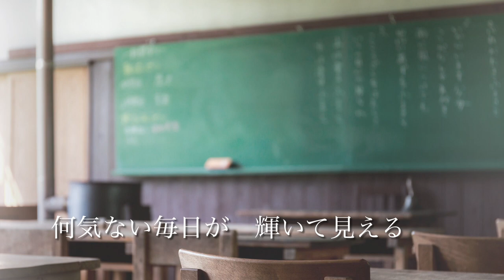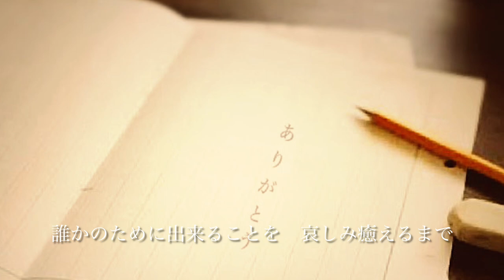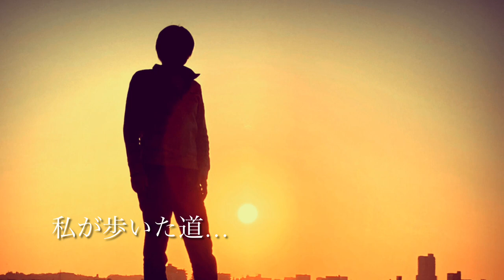道 ー明日はきっと、最高のはじまりー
作詞/作曲　山本富士夫

胸はまだ痛むか
そんなとき空を見ろよ
やがていつか その涙は明日への道だ

この夜をのり越えて
夜明けを信じていこう
何気ない毎日が　輝いて見える

人はやさしさに帰る
夢で溢れてる
まだ終われないと
愛された思い出が呼び返す

言葉には重さがある
伝えたい想いがある
見上げれば星がひとつ
瞬いているよ

愛で満ちてゆく
誰かのためにできる事を
哀しみ癒えるまで

幸せになるために
生まれてきたのだから
一人じゃない　手を携え
明日を信じて

それが「人」だから
咲き誇れ　花吹雪
やがて時は逝き迷うなら
風の歌を聴け

忘れない　その笑顔
歓声と　拍手のなか
振り返れば　感謝だけ
私が歩いた道…